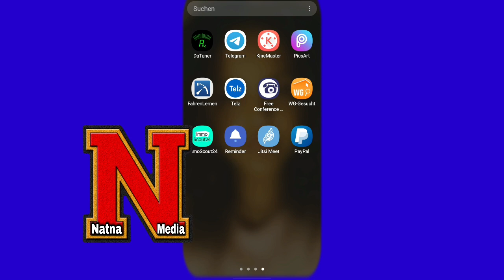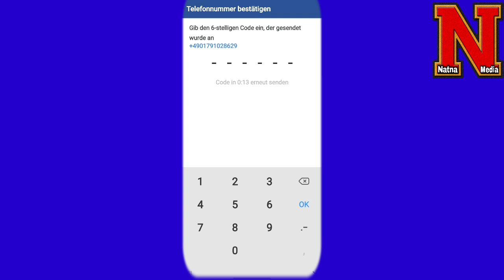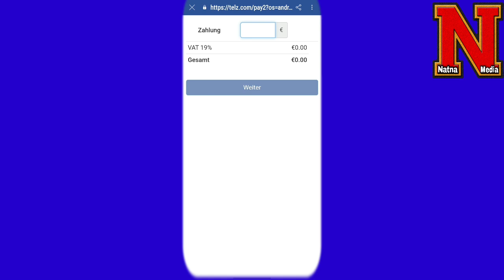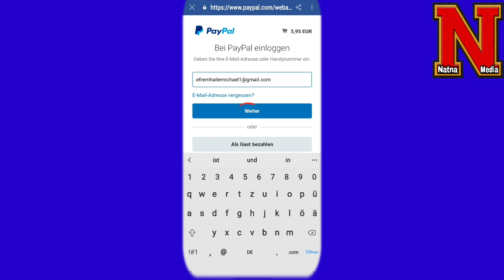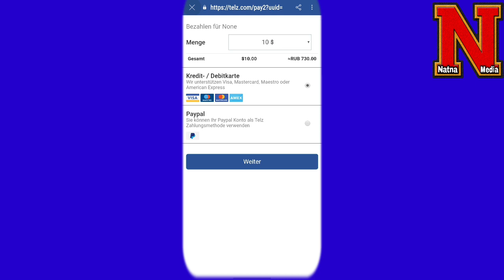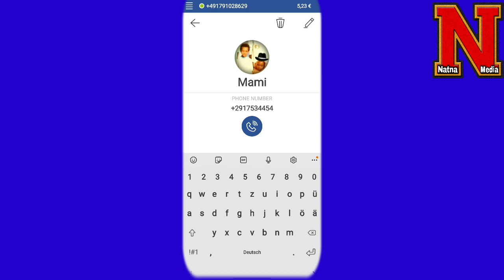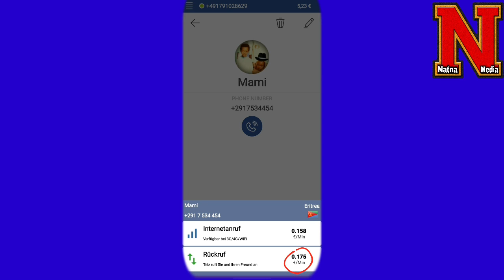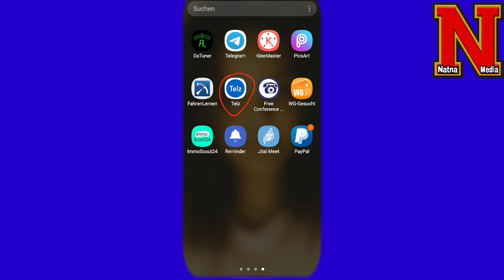ብ 5$ ቅርሺ ከመይ ገይረ ክሳብ 25 ደቂቅ ናብ ኣፍሪቃ ክድውል ይኽእል?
እዛ ተልዝ ትበሃል app ባዕለይ ዝጥቀመላ ጠቃሚት እያ፣ ከይትሓልፈኩም።